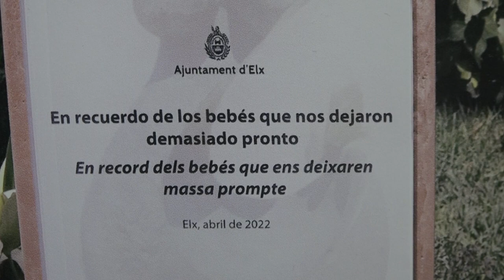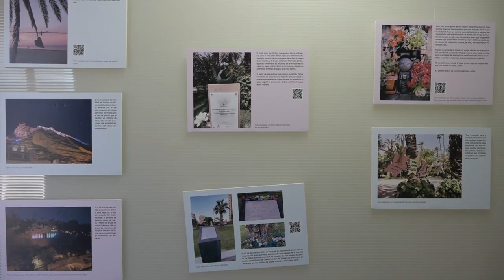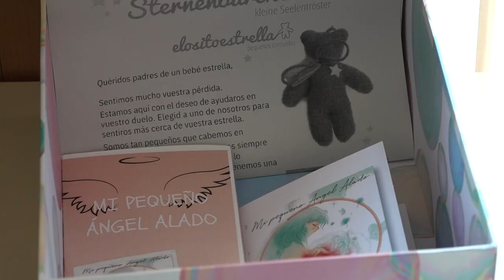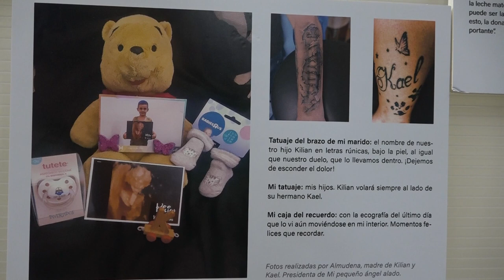Exposición fotográfica "Por siempre", un recorrido por el duelo perinatal | Cecova TV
«Por siempre. Un recorrido por el duelo perinatal» es el título de la exposición fotográfica que acoge el lucernario del Hospital Universitario Sant Joan d’Alacant. A través de 22 paneles, se visibiliza el duelo perinatal con el objetivo final de mejorar la atención y el acompañamiento que se da a mujeres y familias que sufren pérdidas gestacionales, perinatales y neonatales.